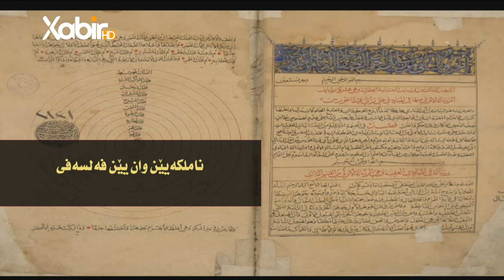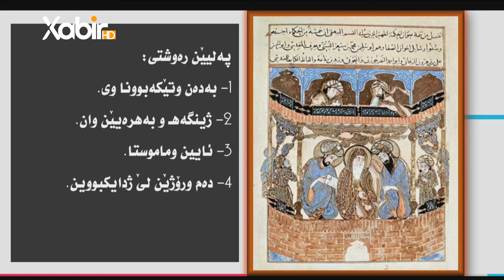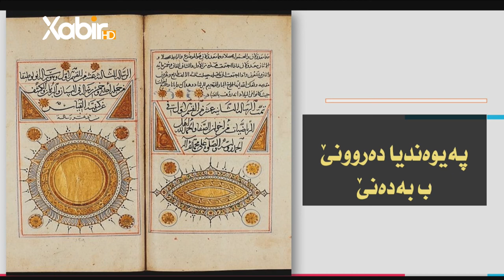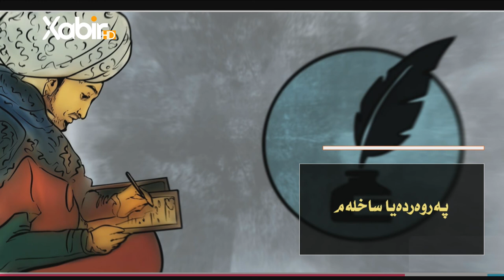«چیروکا فەلسەفێ» خەلەکا33 ب.( اخوان صفاء و خلون الوفاء | فەلسەفا نێهێنى ) ماموستا سعد محمد حسن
بەرنامێ «چیروکا فەلسەفێ» خەلەک33
ب: ( اخوان صفاء و خلون الوفاء | فەلسەفا نێهێنى  )
پێشکێشکرن: ماموستا سعد محمد حسن
هەمی دووشەمبیا ل دەمژمێر 09:30​​​​​​​ ل xabir_HD
ــــــــــــــــــــــــــــــــ